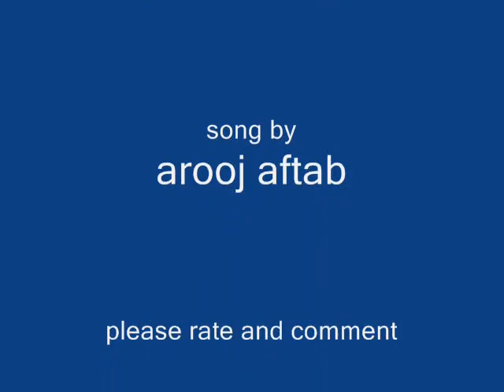Arooj Aftab - Mera pyar